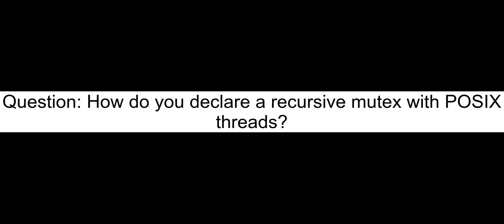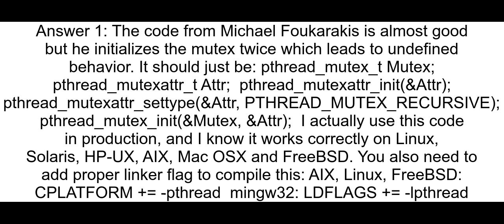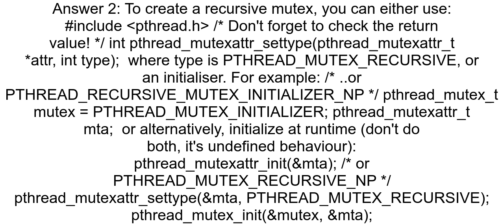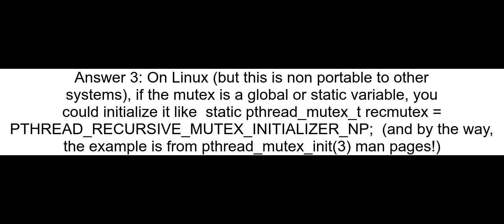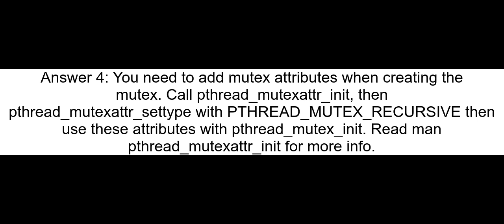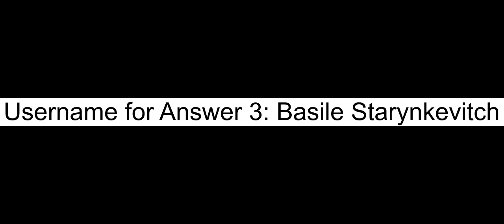How do you declare a recursive mutex with POSIX threads